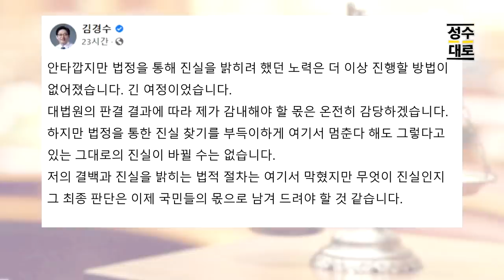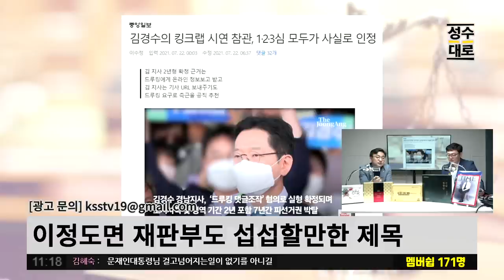신장식 변호사 "국민이라면 누구나! 이 재판에 이의제기할 수 있어요!" | 김성수 신장식의 유법천지 (짤)